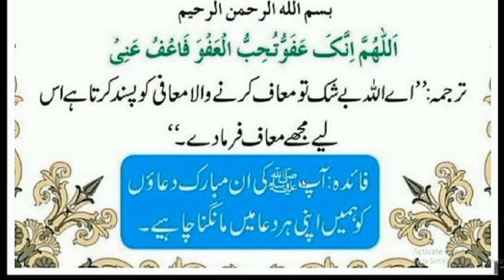آ پ صلی اللّٰہ علیہ وسلم کے استغفار